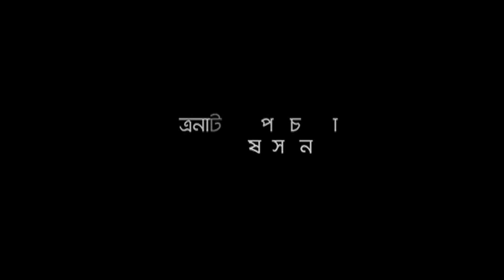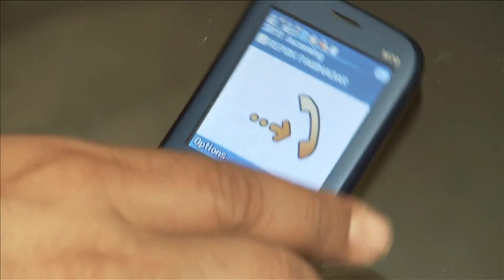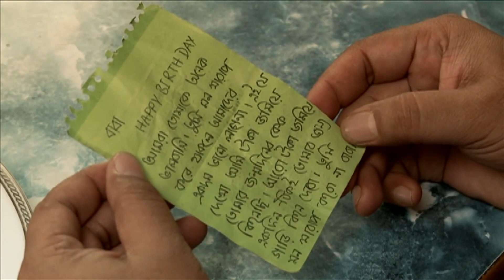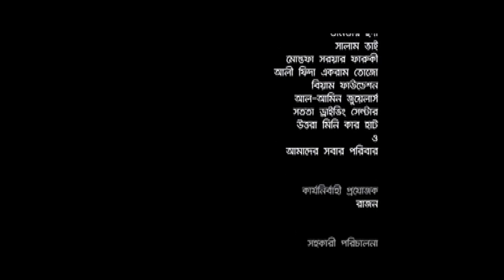Happy Birthday 2 you/ Bangla Natok/ Litu Anam /Richi Solaiman/Bay Of Bengal Films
Happy Birthday 2 you/ Bangla Natok/ Litu Anam /Richi Solaiman/Amirul haq chowdury/Tareq Mahmud/Director:Ashutosh Sujan/Bay Of Bengal Films